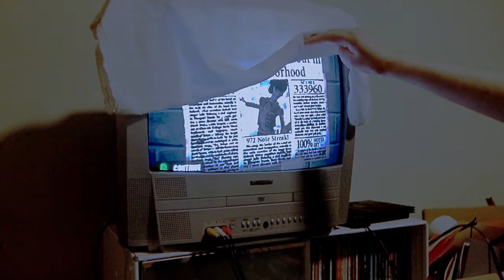No One Knows GH1 Expert Guitar FC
26th FC of Guitar Hero 1

384th towards the FSFC.

I plan on just uploading all the FCs I get from here on out, so here come a bunch of easy non-noteworthy FCs.

Done on PS2.

Why am I not using a capture card?
I didn't think I'd need anything for AV output anymore, so I gave my AV capture card to a friend.